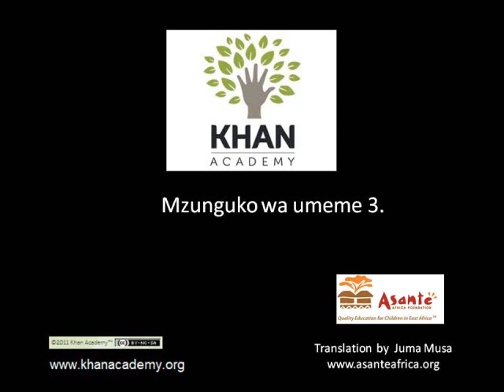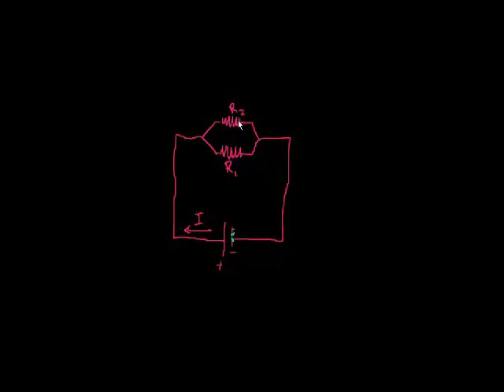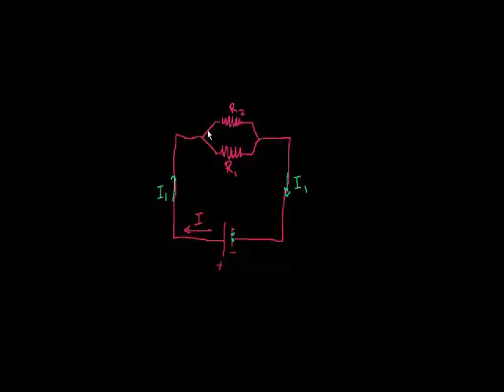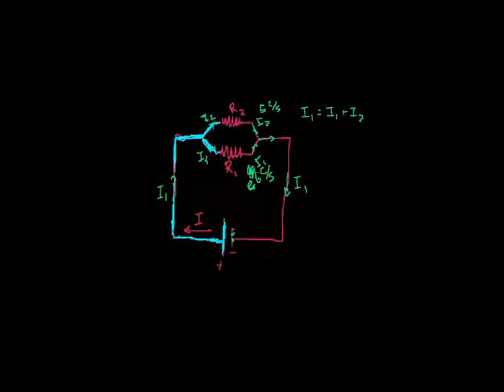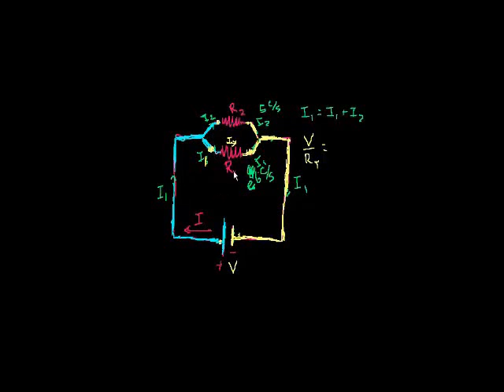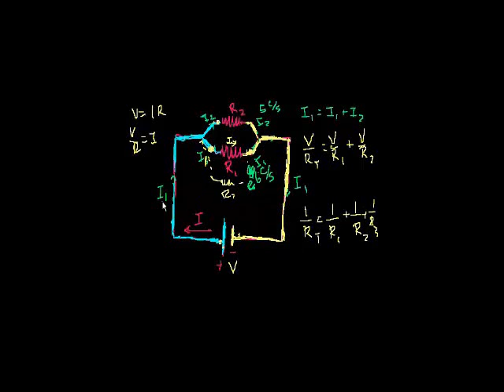Circuits (part 3)